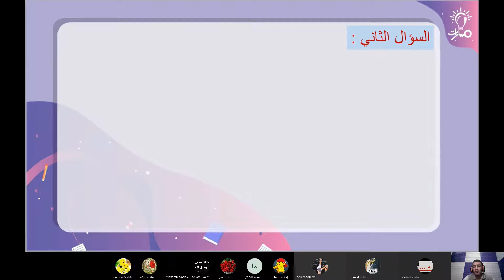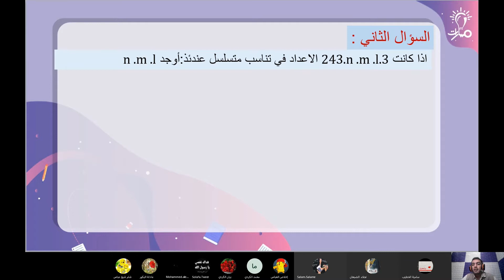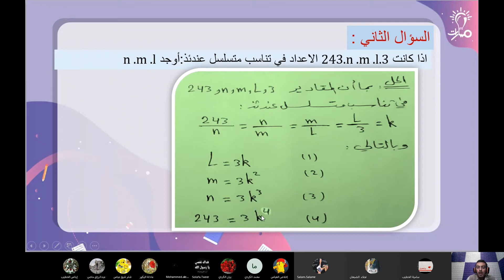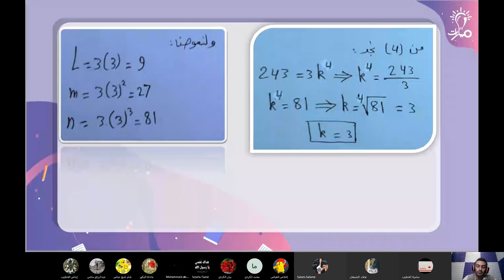حل السؤال الثاني من تمارين التناسب الهندسي في كتاب الرياضيات الصف العاشر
معلم المادة: عبد الحميد الديبان